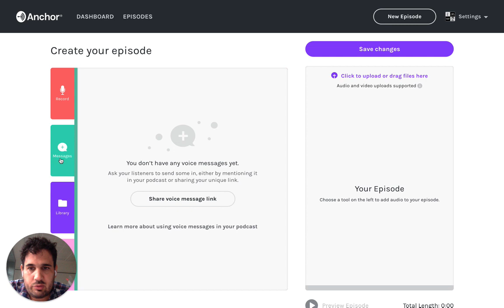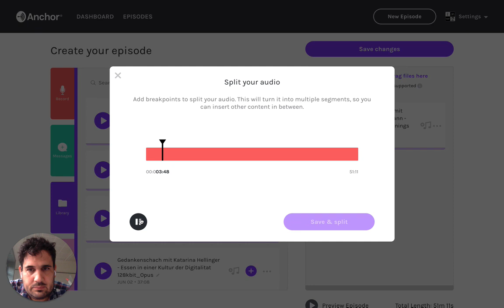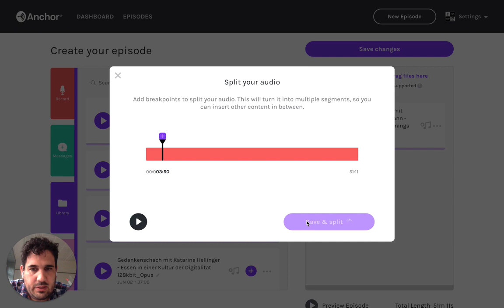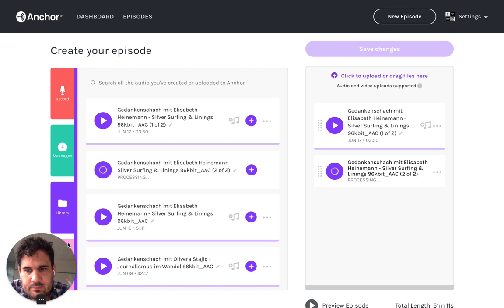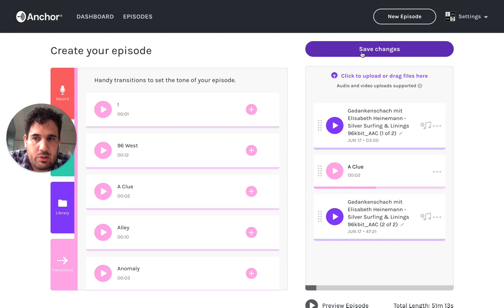Folge 81: Audio schneiden mit Anchor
Gedankenschach-Gespräche zur Kultur der Digitalität: phwa.ch/gedankenschach